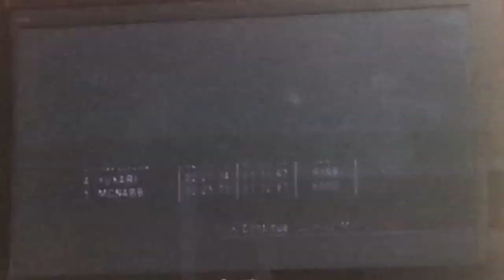Atv off road fury Tuesday episode 5 part 1